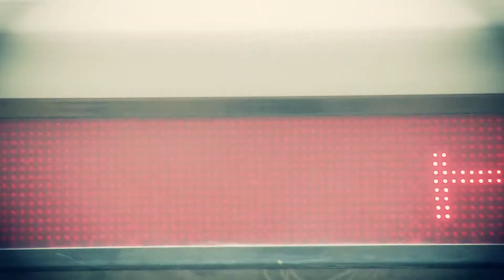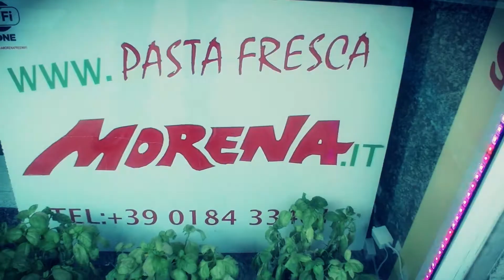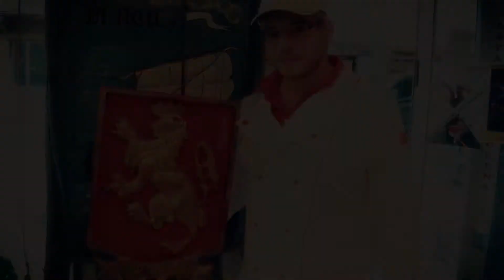Pasta fresca Morena di Ventimiglia (IM)